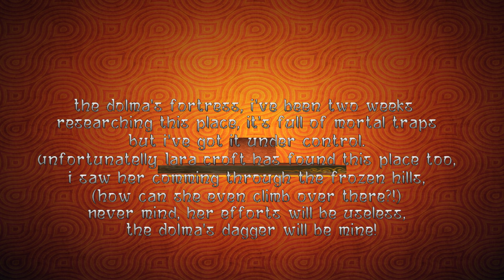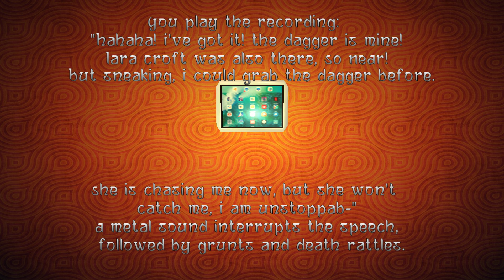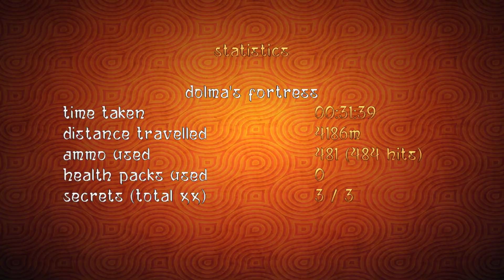Tomb Raider BTB 2020 : Tibet - Dolma's Fortress Walkthrough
TRLE Back to Basics 2020 : Tibet - Dolma's Fortress walkthrough

Level By :  Adngel

Story :
An ancient Buddhist order requests the help of the brave adventurer Lara Croft to recover the Dolma's dagger, a millenary artefact, hidden in some legendary caves in the high Tibetan peaks. The dagger is the key to break a curse that affects the Buddhist order, but its power is coveted by many, and Lara will have to struggle for obtaining it and return it to their rightful owners.

Back to Basics A.K.A BTB is a competition in TRLE community. This is not yearly event. On the year the host hold the competition. They will decide which theme they will give for that year. Like in 2020, the theme is Tibet. They will provide everything like objects, Lara model, weapon model, and some textures to the participants. Then the level builders need to complete by the dead end. I can say it's totally worth the play :) !

I gotta say, the huge cave under the mountain is so magnificent. But with many traps give me the headache lol.

Seeking list :

1:55 Journal
2:50 Gong Sticks
3:19 Secret #1 - Bumper Triangle
3:56 Uzis
4:50 Cintamani Stone
13:04 Secret #2 - Master Orb & Shotgun
14:44 Uzis
25:53 Shotgun
27:31 Tablet, Dolma's Dagger and Pickaxe
29:51 Uzis
30:11 Shotgun
30:26 Secret #3 - Glowing Talion

Come and Ttr BTB 2020 Now !